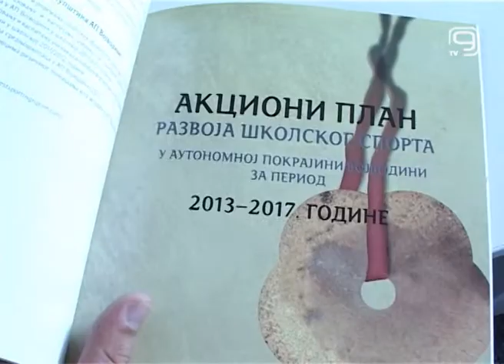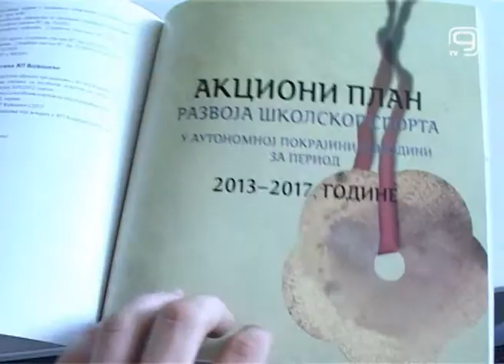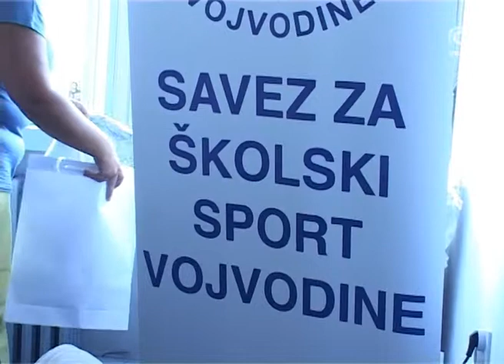TV KANAL9, NOVI SAD: Aktivan raspust za školarce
Sedam novosadskih škola i Osnovne škole iz Kaća i Veternika ovog leta omogućile su svojim učenicima kroz projekat „aktivan raspust“ niz sportsko-rekreativnih sadržaja koji im popunjavaju slobodno vreme u pauzi između školovanja.